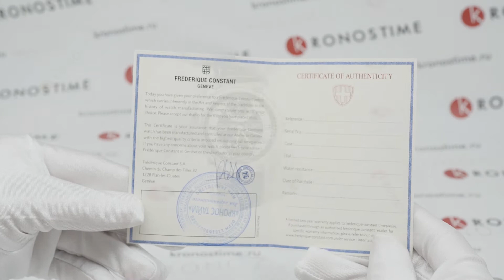Обзор швейцарских мужских часов Frederique Constant Hybrid Manufacture FC-750MCN4H6 - KronosTime.RU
KronosTime - официальный магазин Frederique Constant, рассрочка без переплаты, официальная гарантия 2 года, бесплатная доставка по всей России, оплата при получении после осмотра.